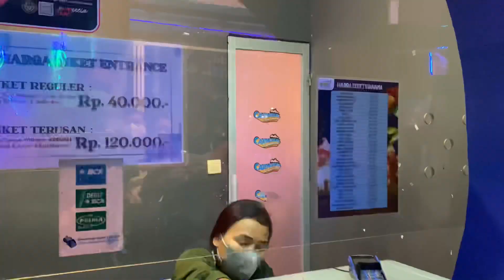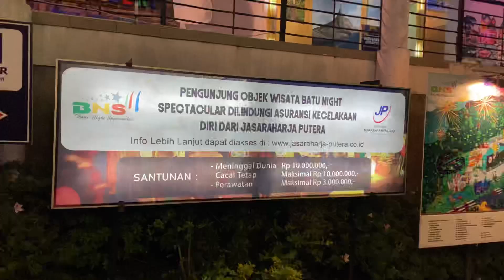BNS. Naik Sepeda Udara. Menikmati Suasana Kota Batu dimalam Hari dari Ketinggian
Batu Night Spektakuler

Lokasi:
Jalan Hayam Wuruk No.1, Oro-Oro Ombo, Kec. Batu, Kota Batu, Jawa Timur 65316

Jam Buka:
Setiap hari mulai pukul 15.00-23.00 WIB.

Harga tiket:
Tiket reguler dan tiket terusan.
Tiket reguler
Rp 35.000 saat weekday
Rp 40.000 pada saat weekend

Harga tiket reguler sudah termasuk wahana Maze horror, Trick Art Gallery, dan Selfiebox Studio. Sementara wahana lainnya tetap berbayar.

Tiket terusan
Rp 110.000 saat weekday
Rp 120.000 pada saat weekend

Tiket terusan memberikan pengunjung akses gratis naik 1 kali 31 wahana kecuali Gokart dan arena ketangkasan.

Batu Night Spectacular cocok untuk wisatawan yang ingin mengisi waktu berlibur pada malam hari di kota Batu.

Wisatawan bisa menjajal puluhan wahana di Batu Night Spectacular, dari wahana anak hingga wahana dewasa yang menantang.

Beberapa wahana yang diminati pengunjung adalah Drop n Twist, Kursi Terbang, Magic Horn, Rodeo, dan Gravitron.

Khusus anak-anak ada Kids Zone yang luas dengan harga tiket Rp 20.000 saja.

Selain wahana permainan, ada juga wahana baru Night Market dengan berbagai pertunjukan menarik.